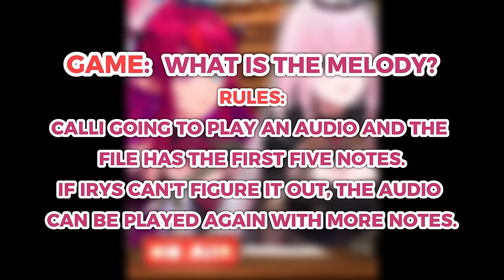IRyS struggled to figure out her original songs in Calli's game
Remember, if something is wrong, please let us know so that we can correct it.

If you read this, I hope you have a nice day.